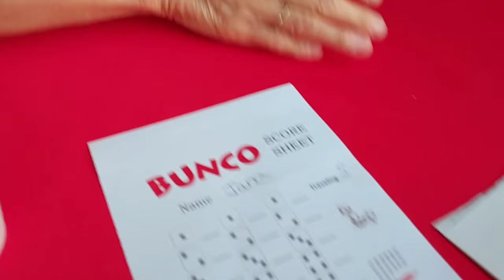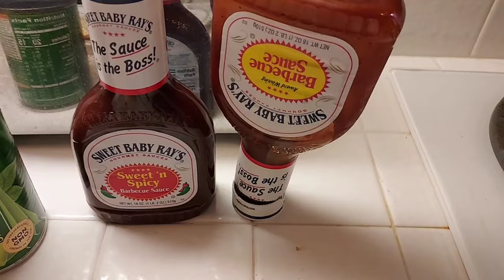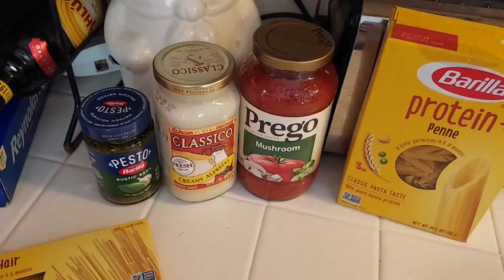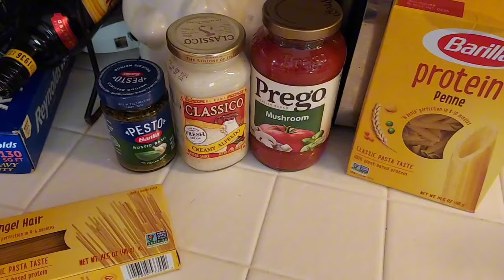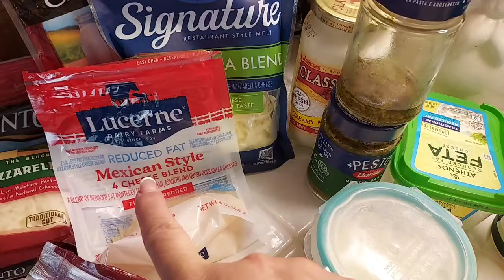What's For Dinner | Hot July 2024 Cook With Me